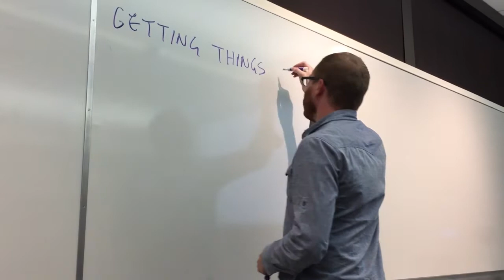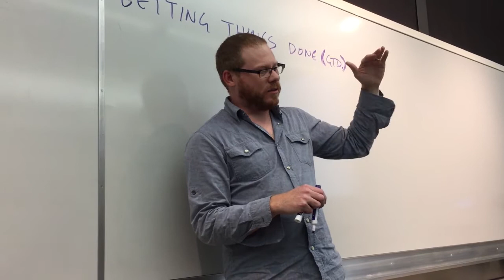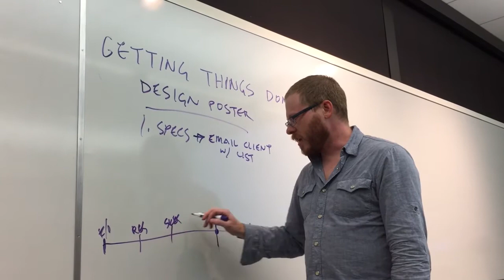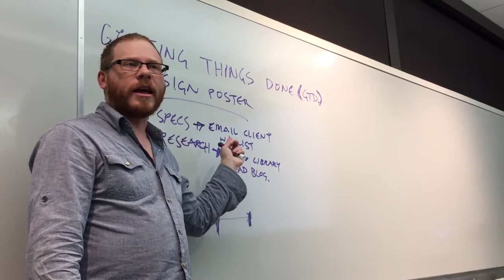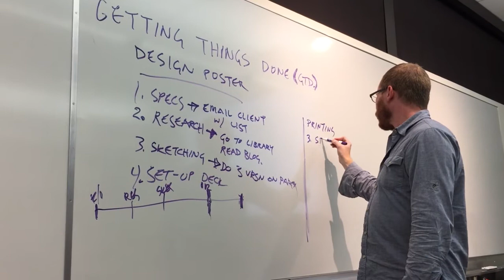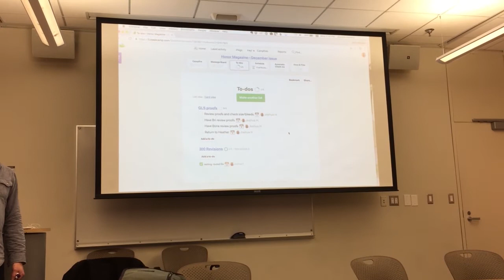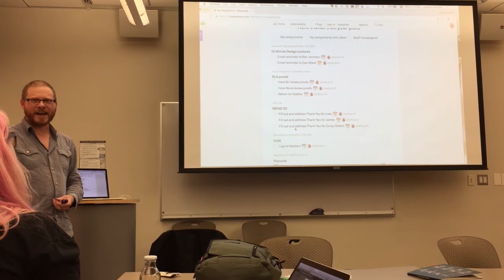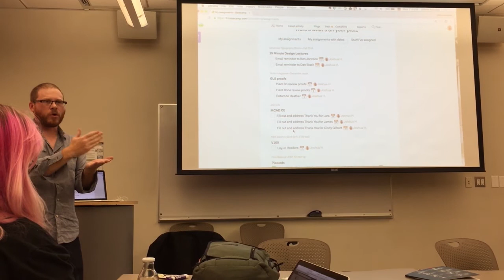INTRO TO PROJECT MANAGEMENT FOR DESIGN (and a cure for creative block)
An introduction to foundation-level project management for graphic design (and any other work really) using Getting Things Done (GTD) methodology and Basecamp, as well as an aside on how bad work-flow causes creative block and doubt.

Recorded in my Project Studio class at Minneapolis College of Art + Design.

Joshua Hardisty is a designer, author, educator and artist. By day (and most nights to be honest), he works as an Experience Designer at Minneapolis branding agency Latitude producing retail displays, events and pop-up shops for clients like adidas and Finish Line. Prior to joining Latitude, Joshua worked as a designer at non-profit art organization Intermedia Arts, Target and KNOCK. In addition, he and his wife Kimberlee Whaley co-run the design company the MVA Studio producing graphics, books and marketing for clients like éS Skateboarding, Mark Batty Publisher, MCAD, and the Soap Factory.

The MVA's work has been published in the best-selling design books Hand Job: A Catalog of Type and Pulled: A Catalog of Screen Printing (both by Mike Perry for Princeton Architectural Press). Joshua’s work at Latitude has been recognized by AIGA Minnesota, the Type Director’s Club, AdFed and the American Advertising Awards.

Joshua is the author of three books about design and visual culture including New Skateboard Graphics (Mark Batty Publisher) and Function, Restraint & Subversion in Typography (Princeton Architectural Press).